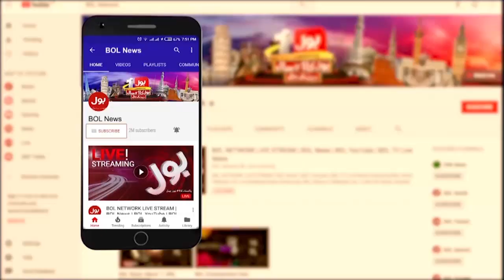David Wiese Hero of Lahore Qalandars | Javed Miandad Analysis | IU vs LQ | PSL 7 Transmission